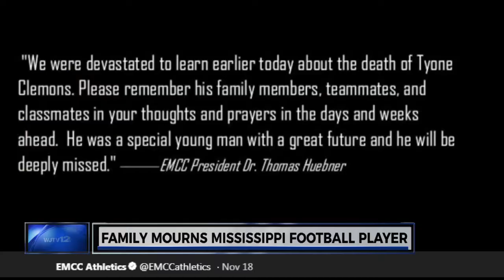WJTV 10 p.m. News on WHLT